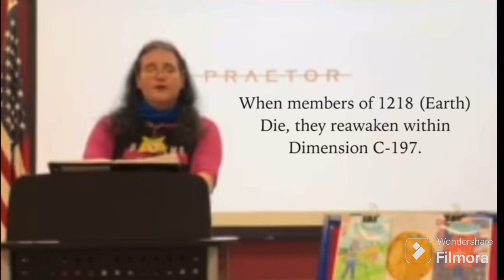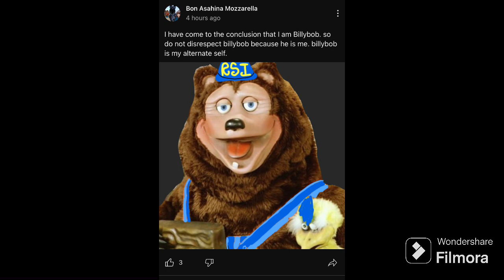And The Dimensional Merge.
Mitzi Mozzarella is dating Helen Henny and Aoi is in a situationship with Makoto plus Shadow The Hedgehog is my real fiancé and we are getting married in the future ❤️🖤

Bon needs a mental hospital, life and or law enforcement since he is willing to put others in danger for his delusions.

I do not condone the actions of Chris Chan and Bonbon_gaming117 they don’t need any credit for footage.